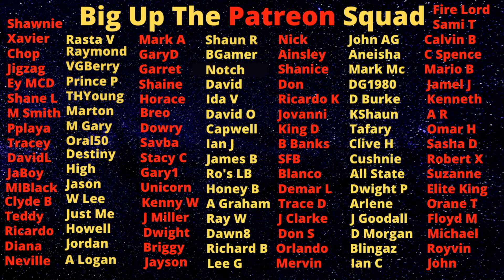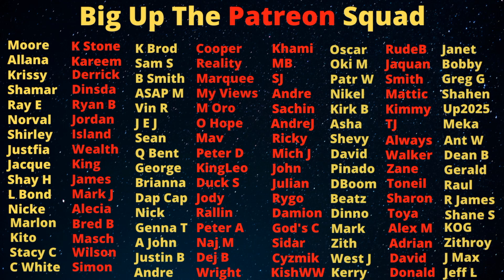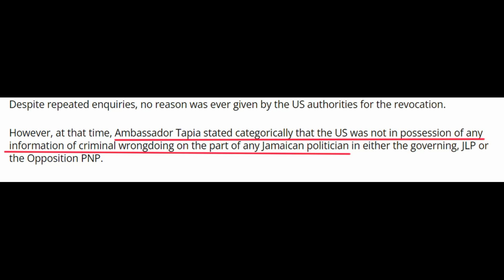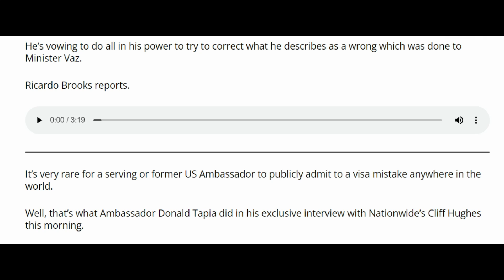Daryl Vaz Makes History As The First Jamaican To Have US Ambassador As PR Manager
Daryl Vaz and Donald Tapia situation is rather spooky

Big up!